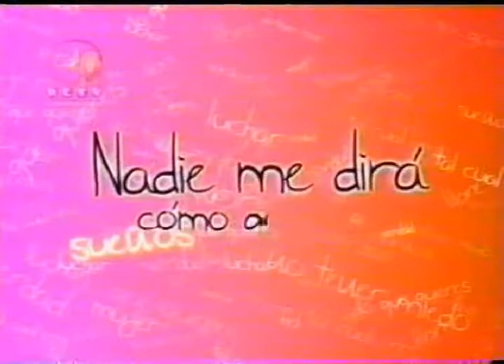Nadie me dira como quererte Excelente Decimasexta Semana de Estreno de Grandes Capitulos 20 PTS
Nadie me dira como quererte